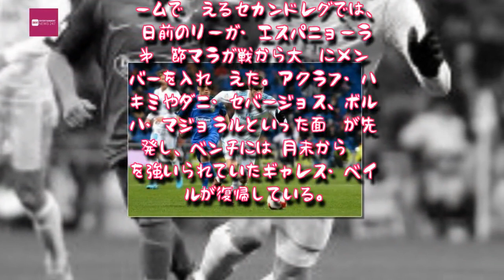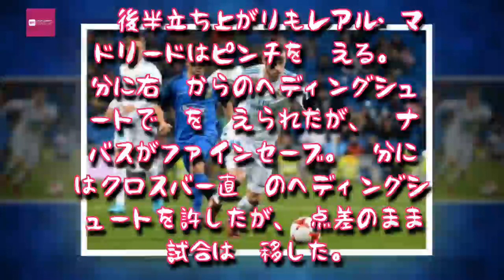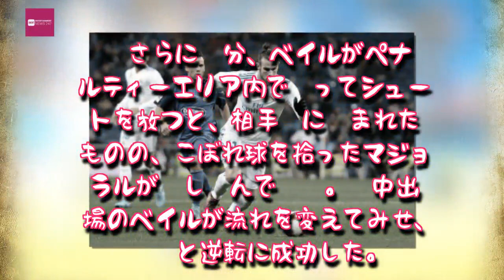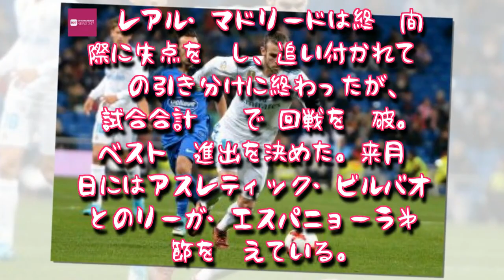Entertainment News 247 - レアル、3部とドローも国王杯16強入り…ベイルが復帰、さっそくアシスト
レアル、3部とドローも国王杯16強入り…ベイルが復帰、さっそくアシスト
途中出場で実戦復帰を果たし、2ゴールに絡んだベイル　[写真]＝Getty Images
　コパ・デル・レイ（スペイン国王杯）4回戦セカンドレグが28日に行われ、レアル・マドリードとフエンラブラダ（3部）が対戦した。
　先月26日に行われたファーストレグで、敵地で2－0と先勝しているレアル・マドリード。ホームで迎えるセカンドレグでは、3日前のリーガ・エスパニョーラ第13節マラガ戦から大幅にメンバーを入れ替えた。アクラフ・ハキミやダニ・セバージョス、ボルハ・マジョラルといった面々が先発し、ベンチには9月末から離脱を強いられていたギャレス・ベイルが復帰している。

　レアル・マドリードは立ち上がりからフエンラブラダに押し込まれ、決定機を作られる苦しい展開に。GKケイラー・ナバスの好守で持ちこたえていたが、25分に右CKのこぼれ球を拾われると、強烈なミドルシュートを決められて先制を許した。前半は0－1で終了した。

　後半立ち上がりもレアル・マドリードはピンチを迎える。57分に右CKからのヘディングシュ